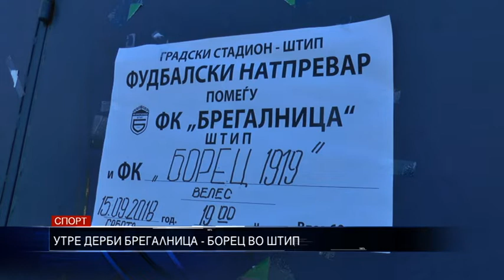УТРЕ ДЕРБИ БРЕГАЛНИЦА БОРЕЦ ВО ШТ ИП 14 09 2018